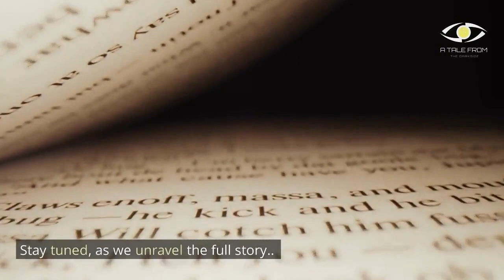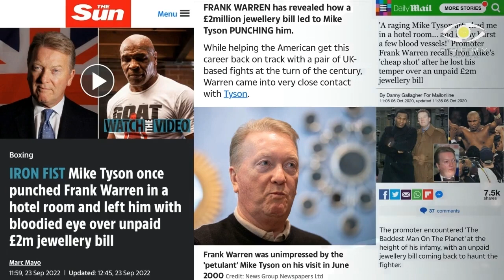The British Killer Who Was Hired By Prime Mike Tyson... | The Story Of Gary Nelson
British citizen and convicted murderer Gary Nelson was born in 1969.

On February 17, 2006, Nelson, a resident of Woolwich in south-east London, was found guilty of killing Patrick Dunne, a 44-year-old police officer, and William Danso, a 31-year-old doorman and security guard, in Clapham in October 1993.

We examine the gangster's past, his involvement in the underworld, his friendship with Mike Tyson, and debunk all rumours.

0:00 - Intro
0:32 - Nelson's Background
01:33 - DVS & Zartash Khan
02:54 - Mike Tyson
03:13 - Jewellery Rumours
04:02 - Frank Warren
04:32 - Nelson's Background (Continued)
05:13 - William Danso Murdered
05:37 - PC Dunne Murdered
06:07 - The Double Murder Investigation
11:32 - The Double Murder Case Dropped
11:42 - Nelson's Road Rage Incident
12:03 - Nelson's Prison Time
12:34 - Nelson's Prison Release in 1999
12:57 - Nelson Sentenced To Life In 2004
13:16 - The Double Murder Case Re-opened
15:06 - Nelson Sentenced To Double Life in 2006
16:38 - Condolences/Outro